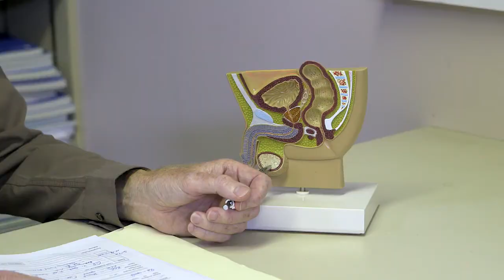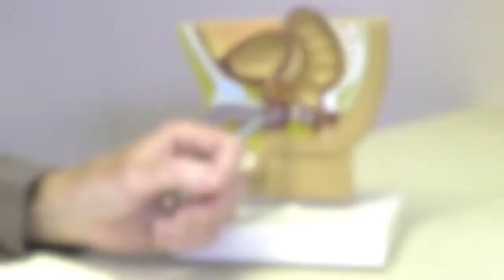Fatherhood begins before conception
Rob McLachlan, Director of Andrology Australia discusses the importance of DNA, and highlights how the quitting smoking will improve sperm quality and the health of a future child.